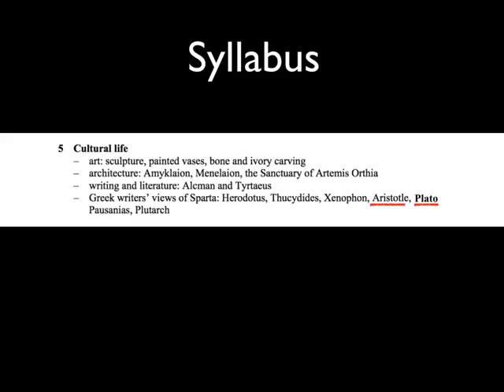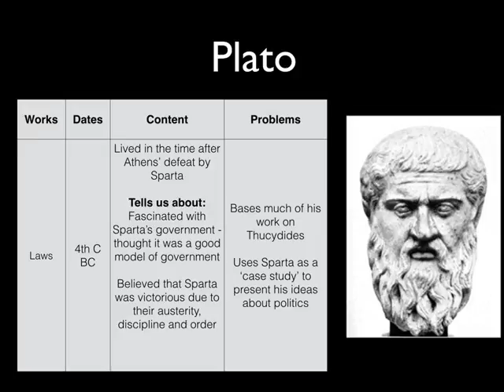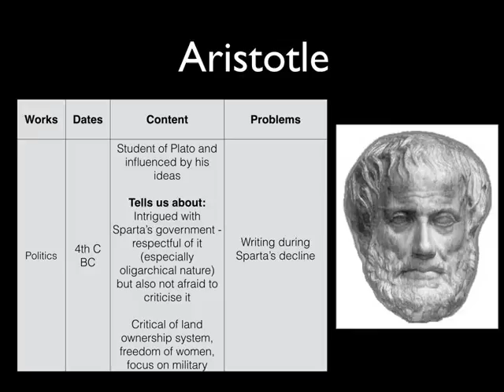Greek Writers Views on Sparta Plato and Aristotle